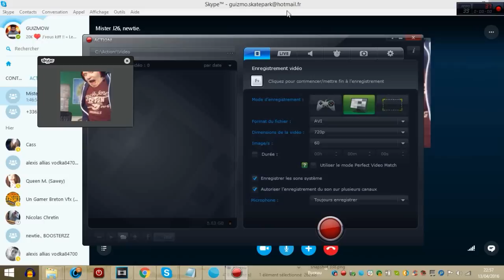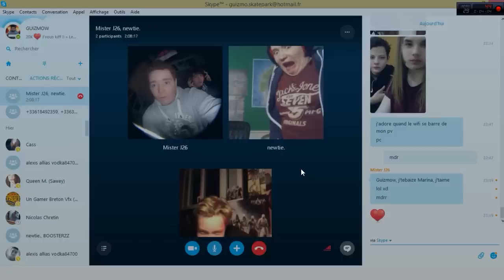RIRE ULTIME SUR SKYPE !!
Yo les Gremlins aujourd'hui on se tape de grosse barres sur skype avec misterj26 !! J'espère que ça vous plaira !! PEACE !!